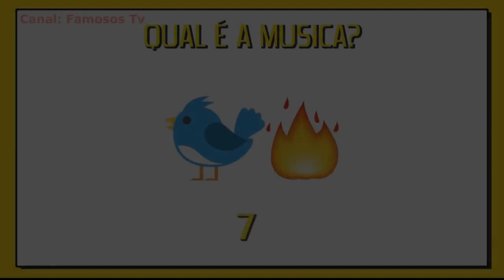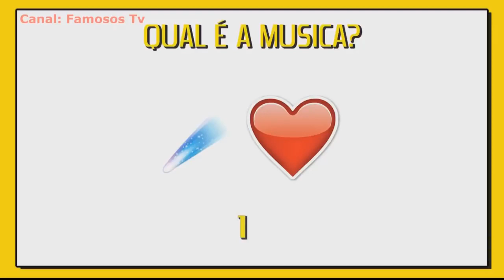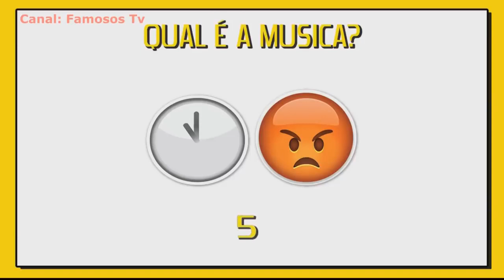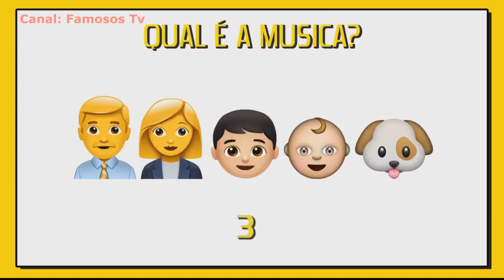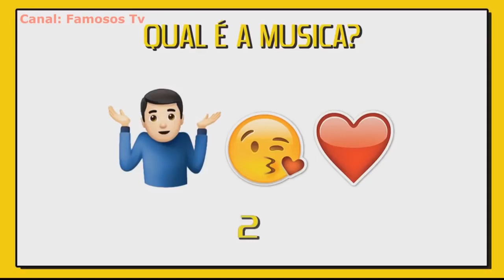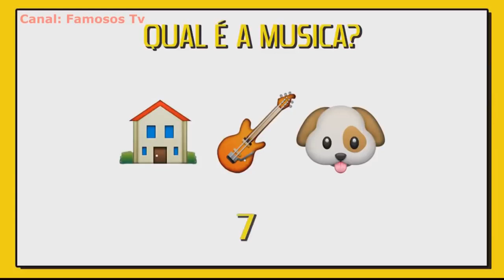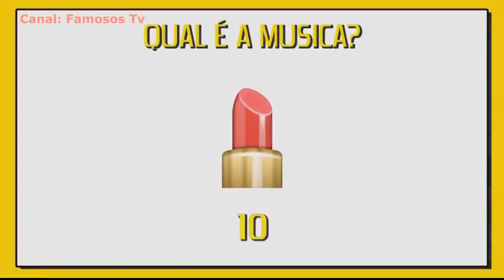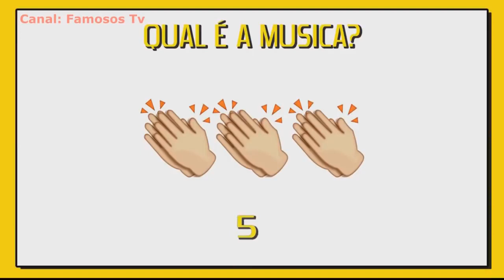★★★Que música é essa?★★★ COM EMOJIS